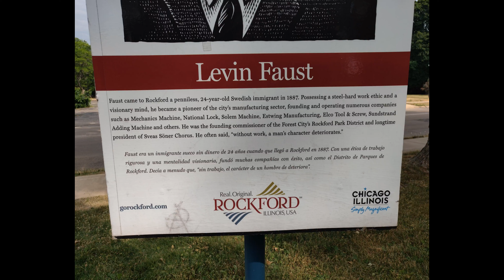Rockford, Illinois - Haskell Park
Rockford, Illinois - Haskell Park Pictures